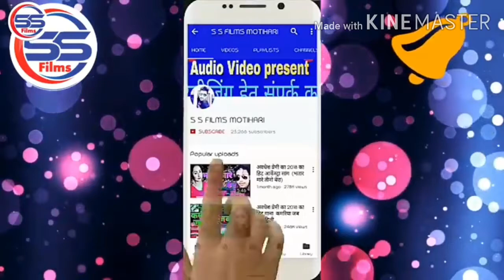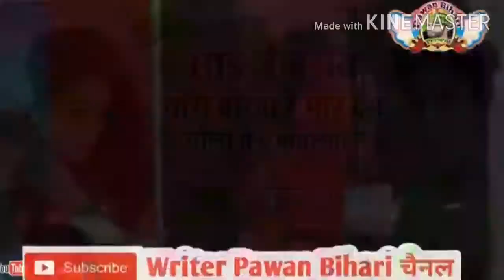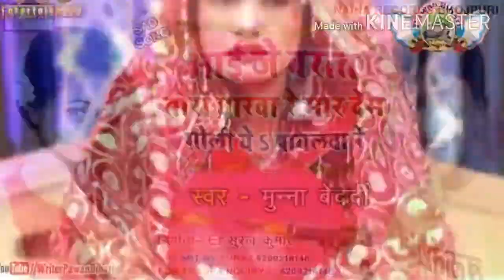Munnakumar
माता दे हम बोले थे ना मारे
 बेवफाई सॉन्ग